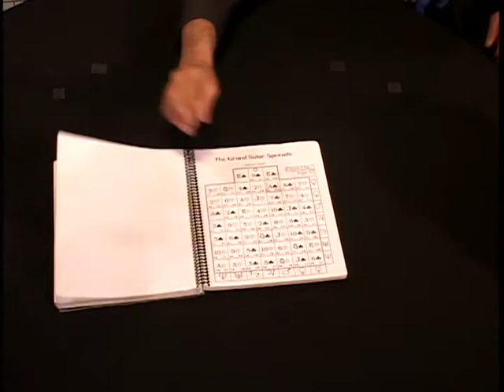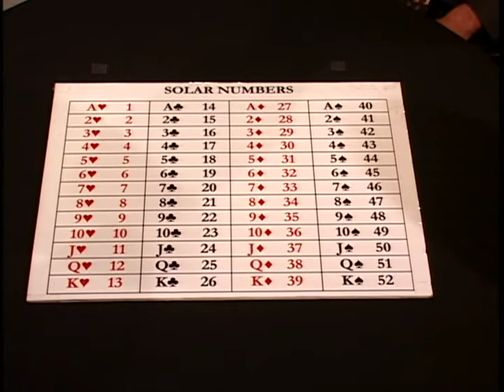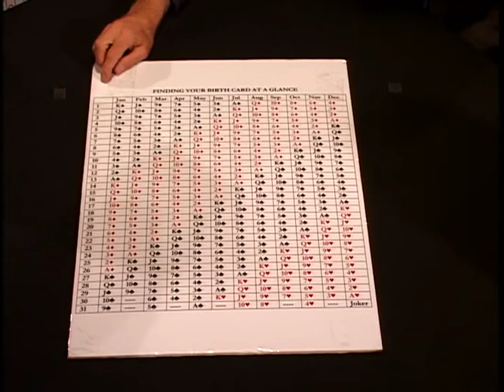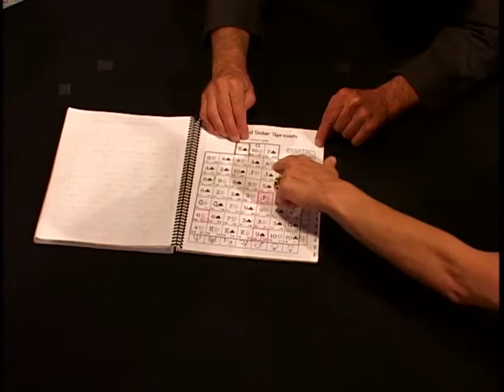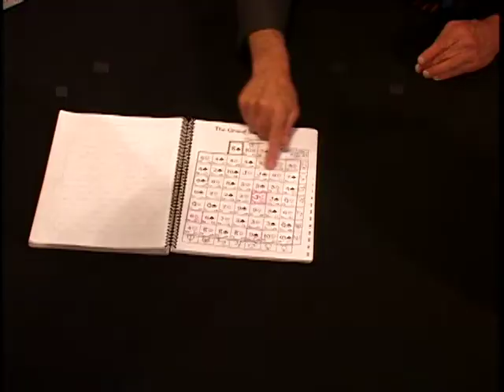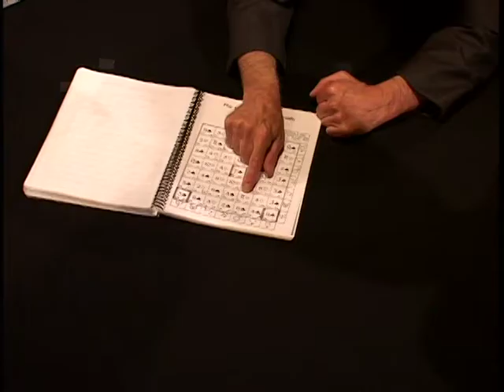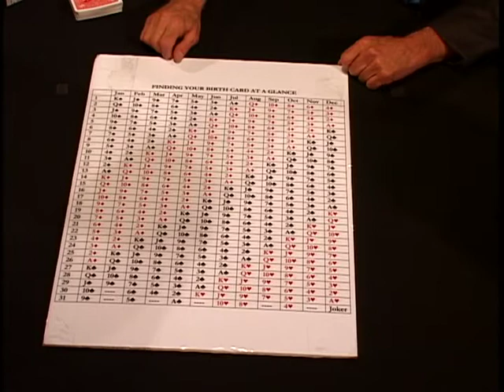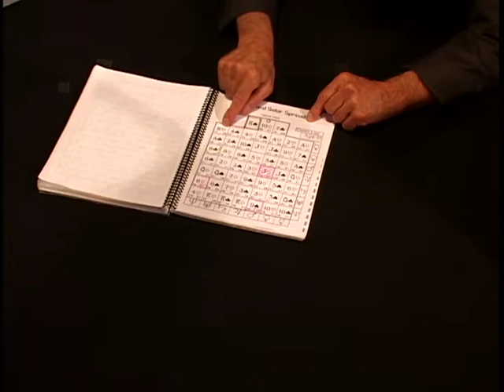Stephan Meyer; Ancient Science of Cards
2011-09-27, Stephan Meyer Ancient Science of Cards, Ep 637